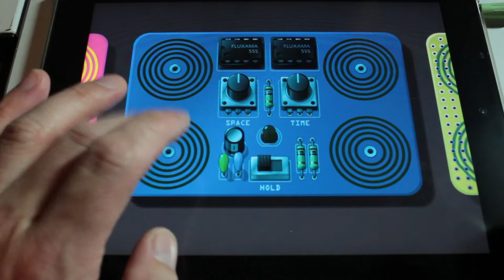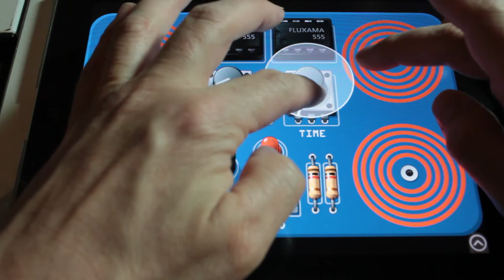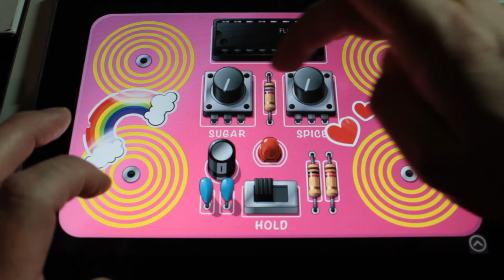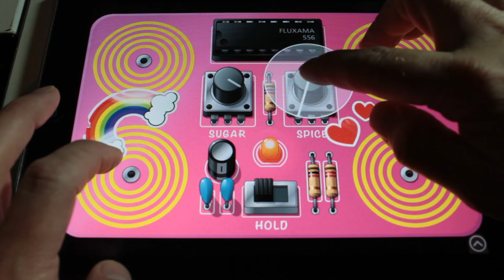Music Ipad App: Noisemusick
Music Ipad App first look at this amazing collection of 3 synthesizers Great for making strange sounds and odd noises. Get it for $0.99 from the itunes store.